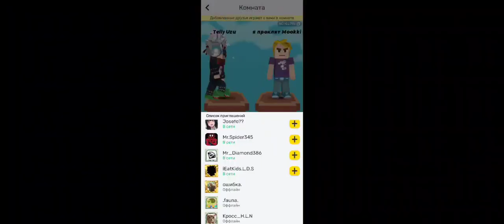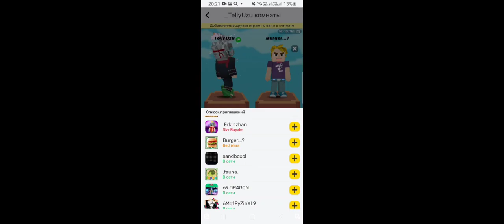bed wars with mooki top 1 Russian pc telly and mooki bw